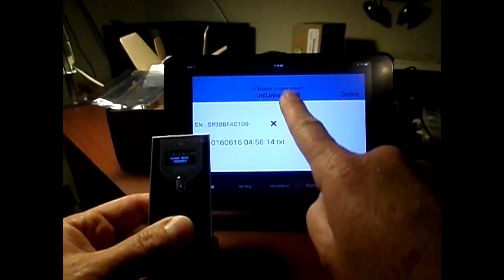2016 UnilinkerConnect iPadMini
This video shows you how to connect the SP2100 and automatically launch the demo program Unilinker